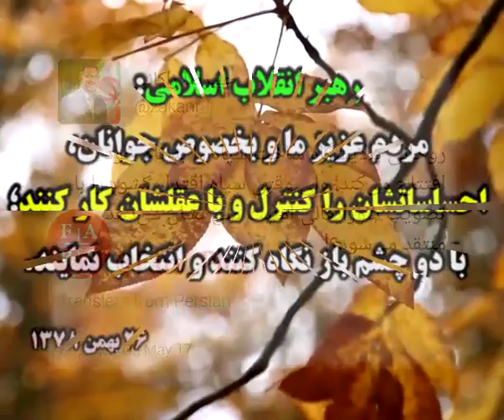آخرین اخبار انتخابات جمهوری اسلامی ایران سال 1396 برای انتخاب بهتر